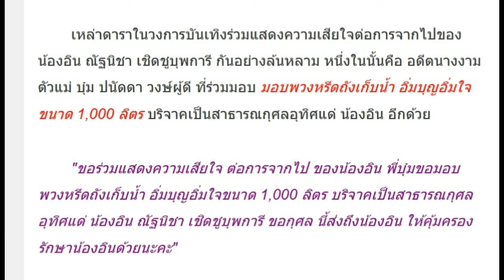เปิดสิ่งของที่ บุ๋ม ปนัดดา มอบให้ น้องอิน เป็นครั้งสุดท้ายเห็นแล้วซึ้งใจแทนจริงๆ